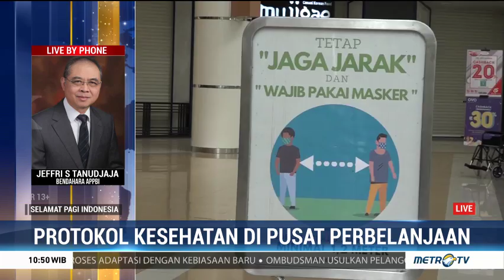Penerapan Protokol Kesehatan di Pusat Perbelanjaan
Pusat belanja atau mal mulai beroperasi pada Senin (15/6/2020) yang lalu. Pembukaan mal pada masa pandemi ini tidak dapat seleluasa dulu, Pemerintah menerapkan sejumlah protokol kesehatan yang harus ditaati baik oleh pengunjung ataupun pemilik tenant.